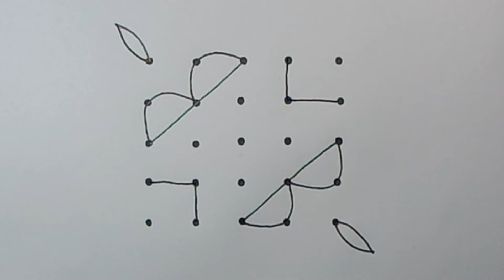Latest_Beautiful_Rangoli_Designs_With 25 Dots.Krishna_Jayanti_Special_Kolam.Muggulu_Kolam Design.